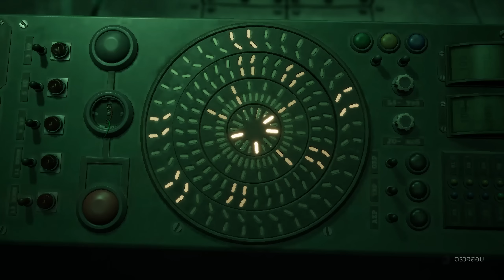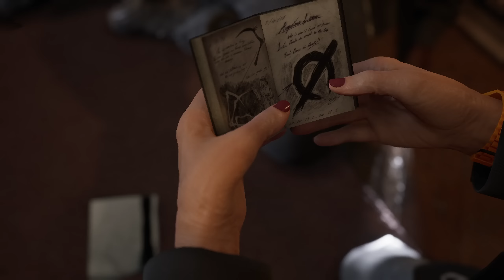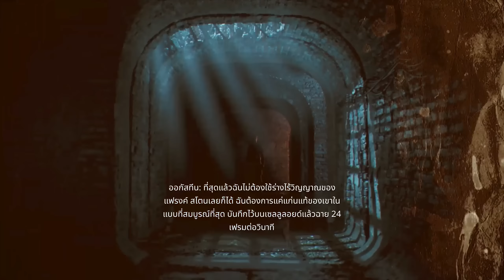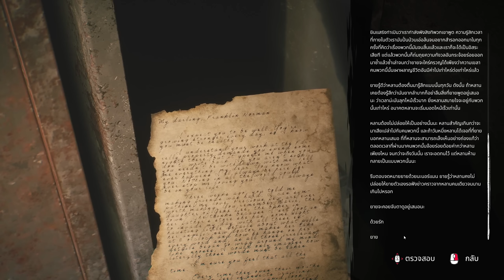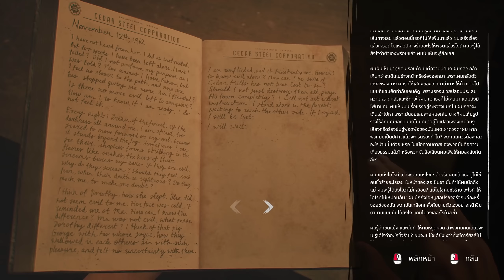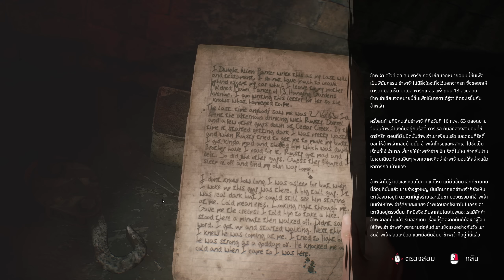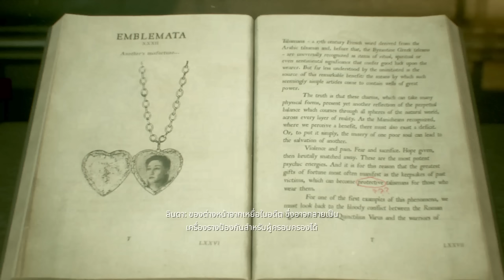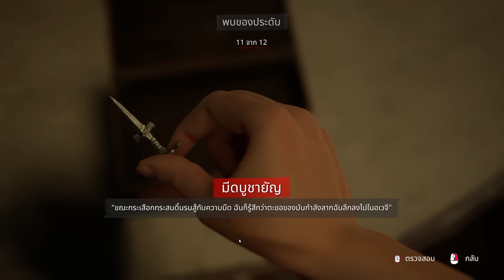ไม่ได้หายใจ หายคอกันเลย - The Casting of Frank Stone (Part 5)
เริ่มเจ้มจ้นเรื่อยๆ

00:00 Chapter 8 - คฤหาสน์ปริศนา Mystery manor
8:46 Chapter X - ซีด้าห์ เฮล ในช่วงเวลาเดียวกัน Meanwhile in Cedar Hells
25:08 Chapter 9 แช่งไปเลยย - Decent of The Damned
42:49 Chapter 10 - บ้านแห่งความบ้าคลั่ง In The House of madness
48:19 Chapter 11 - ทุกเส้นทางบรรจบ All paths must cross
52:33 Chapter 12 - ใกล้เข้าไปทุกที Closing The noose

สมัครเป็นสมาชิกของช่องนี้ เพื่อเป็นไอติมรัมเรซิ่นสุดโปรดของผม ❤